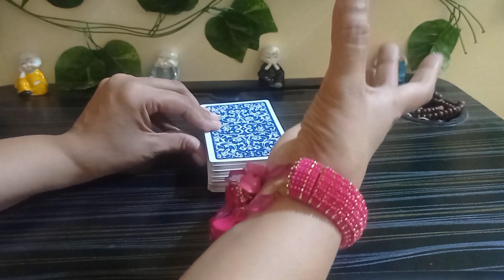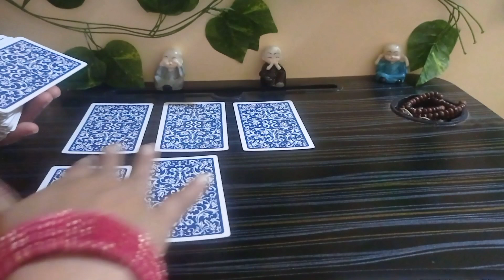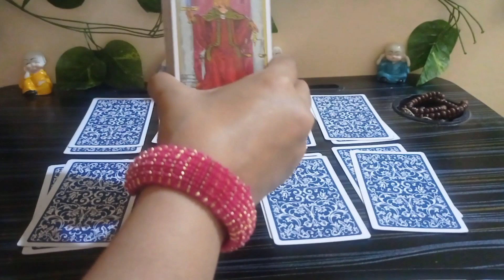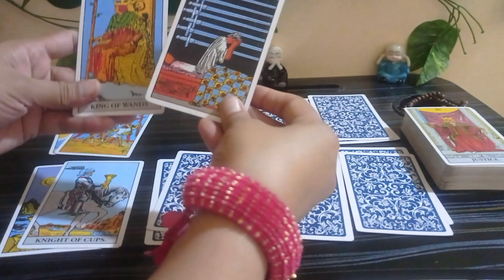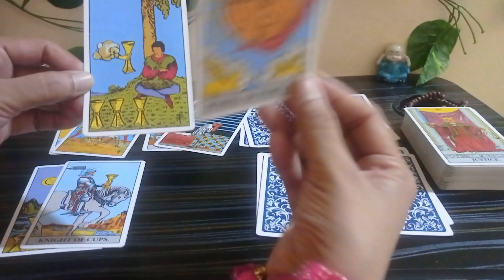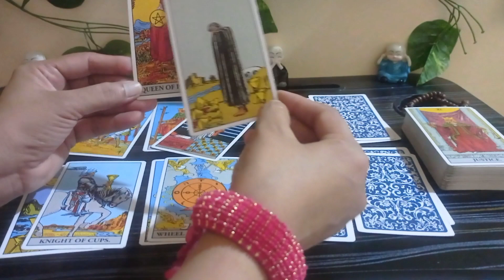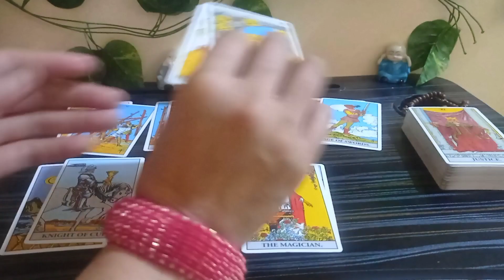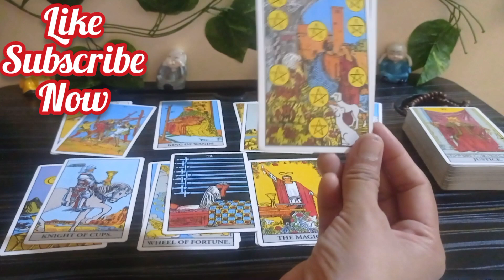Current feelings of crush tarot card reading| Timeless collective reading unke abhi ke thoughts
Current feelings of crush or partner candle wax reading tarot card reading Timeless collective
Aapki life main near future kya blessings aa rahi hai | current feelings tarot

00 :06 Intro
06 :18 candle wax reading